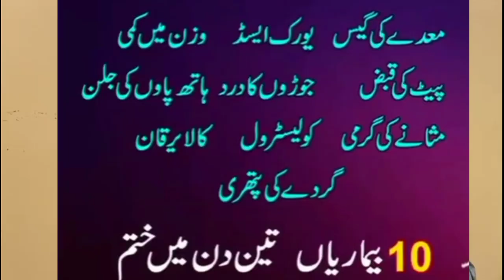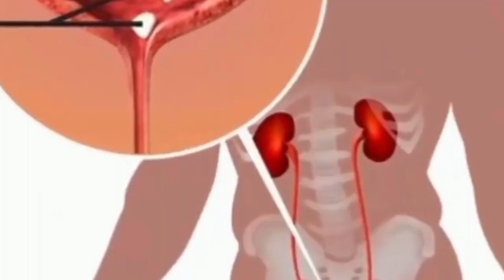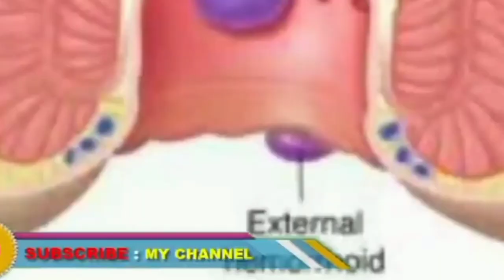Top Benefits Of Radish ( Moli K Fayde ) | mooli se ilaj | Mooli ke Fayde | Mooli Ka Tabi Fawaid|urdu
Viewers & Spectators!
First of all, I would like to express thanks & show gratitude for appreciation & admiration for this remedy.
This remedy has been prepared for benefits and remedies of radish.

Here you can watch Top best radish benefits for human health. Radish is rich in fiber and supports digestive system. Radish is good for diabetes people and weight loss, it also best for stomache diseases and liver,it control sugar level as well as it useful for constipation stomach gas.

Dr. Hammad kaukab  a household name of Herbal and Natural remedies in Pakistan. He is a famous personality best known for her Tips, Totkas, weight loss totkay, remedies on Skin Problems, weight loss, acne, Whitening Cream, Soaps, open pores treatment, hair fall treatment and totkas.

Facebook Pages
Facebook.com/Hammad Health Care